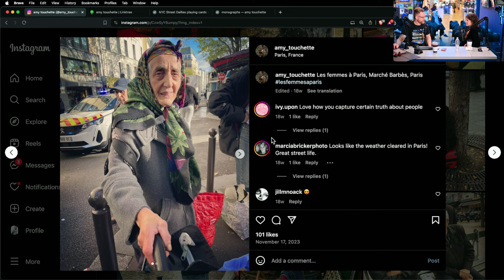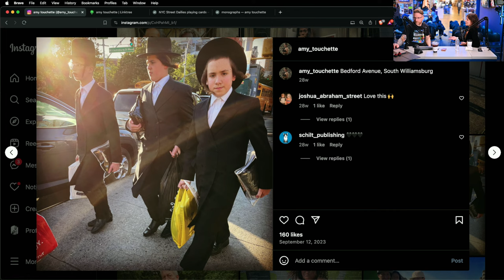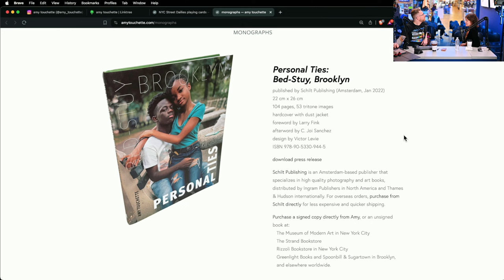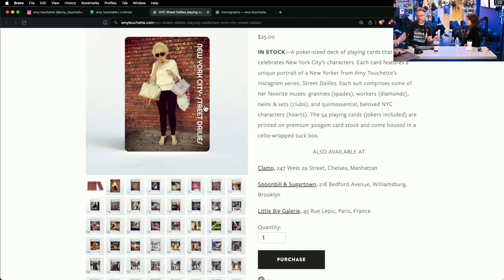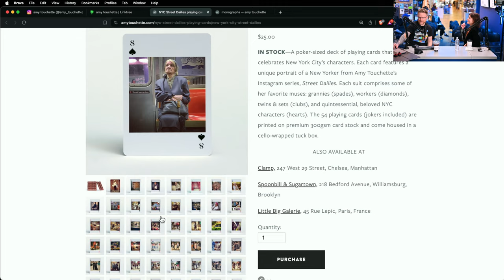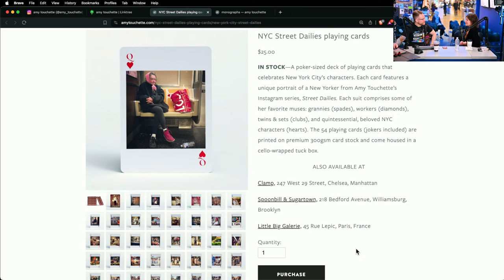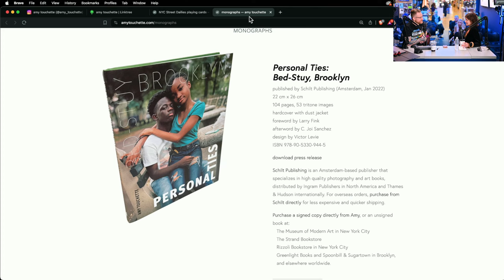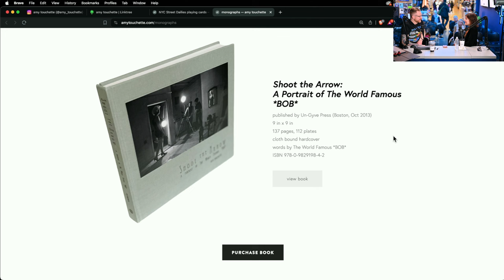Amy Touchette | EP21 | Coffee with Creators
Join host Seth Miranda (@LastXwitness) LIVE on Wednesdays at 11 AM ET from the Event Space at Adorama in NYC for insider conversation with fellow creators, professionals, industry peers, and more.

Thank you to Printique and Gotham Coffee Roasters for sponsoring this episode ✨

🔘 Fine art photographer Specializing in Street Portraits, Amy Touchette

Amy Touchette is a photographer based in Brooklyn, who specializes in street portraits. Trained at the International Center of Photography, where she now teaches, her photographs have
exhibited internationally, including at the National Portrait Gallery in London andtheMoMA-Moscow, and have been published in Women StreetPhotographers(Prestel, 2021), The New York Times, Artsy, and elsewhere. Described by Buzzfeed as a “master of street photography in the busiest of concrete jungles, New YorkCity,” Touchette’s second monograph, Personal Ties: Bed-Stuy, Brooklyn was short-listed for the Lucie Photo Book Award and garnered a Critical Mass 2021 Top 50. She is represented by Clamp in NYC and Little Big Galerie in Paris, France.

🔘 Host, Seth Miranda

Seth Miranda is a New York City photographer known for beauty and SFX makeup photography. His work has been featured in MakeUp Artist Magazine and IMATS, and billboard and print ads for agencies such as Deutsch. Seth is a content producer and host on AdoramaTV and has been a speaker at conventions such as ImagingUSA, Photokina, ShutterFest, PhotoPlus, and WPPI.

✘ GEAR USED:

Kodak Portra 400 Color Negative Film, 120 roll film

OWC / Other World Computing OWC Mercury Elite Pro Dock